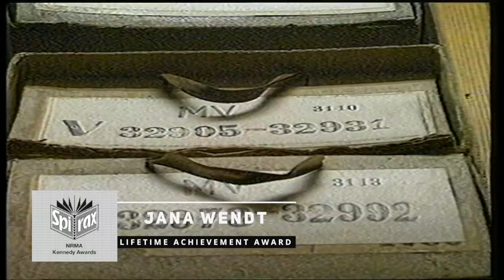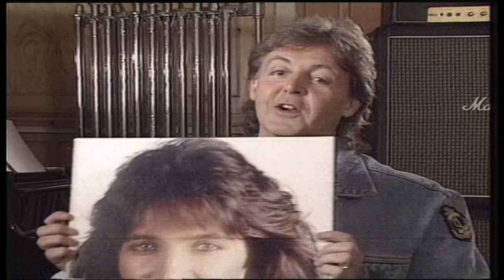Jana Wendt - 2018 Kennedy Award for Outstanding Lifetime Achievement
Celebrating the monumental career of Australian journalism icon Jana Wendt at the 7th Annual NRMA Kennedy Awards on August 10, 2018